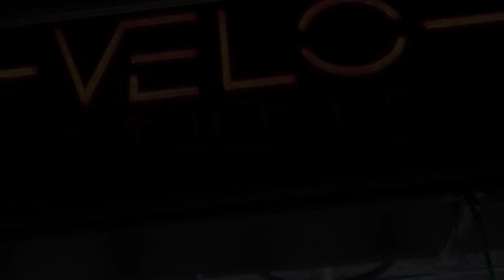Dream Built: Retro Bike with vintage 1998 Campagnolo Record Titanium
Fulfilling my childhood dream and building a vintage steel road bike with chrome lugs and a Campagnolo groupset from 1998.
This is at the same time my souvenir from India, where we enjoyed our adventure for more than 5 years.
The video was shot at Velostudio in Bangalore, a fun evening with friends.

Details:
- Frame and fork: Columbus SL, polished lugs made by Intent bikes in Pune
- Groupset: 1998 Campagnolo Record Titanium 9 speed, overhauled
- Wheelset: 1990’s Gipiemme Techno 416, Schwalbe One 25mm tires
- Saddle: Selle Italia, Flite Titanium
- Seatpost, stem, dropbars, bar tape: Cinelli
- Pedals: Shimano PD-R540, overhauled and polished

VELOSTUDIO, Bangalore, Pavan & Ritwik

INTENTBIKES, Pune, Praveen

BULWARK Productions

Frank Minnu, Praneeth Kumar and Daniel John